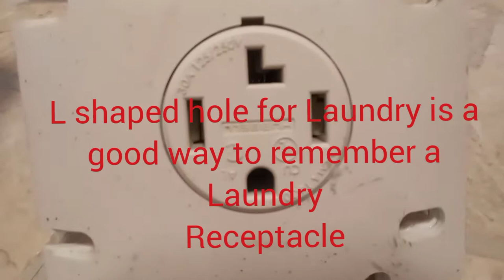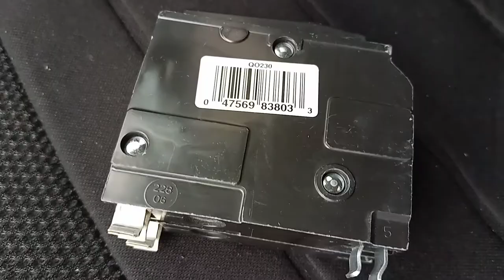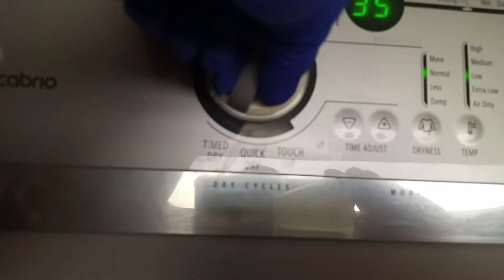How to wire dryer outlet.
This video is showing you how to wire a dryer outlet, installing the receptacle, 10/4 wire, and a 30 amp breaker at 240 volts AC.